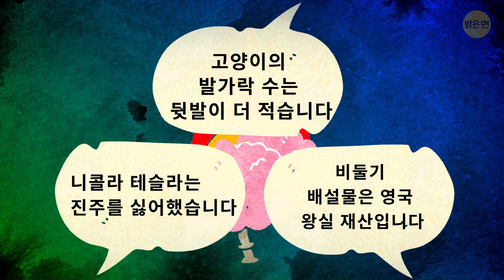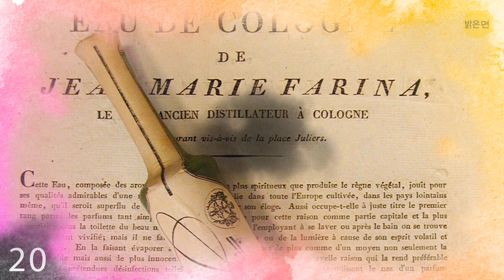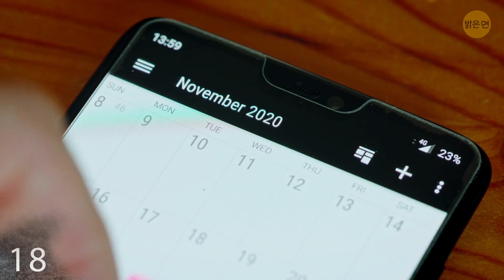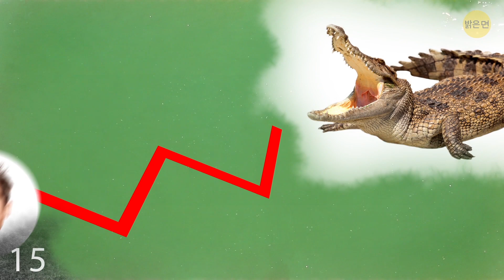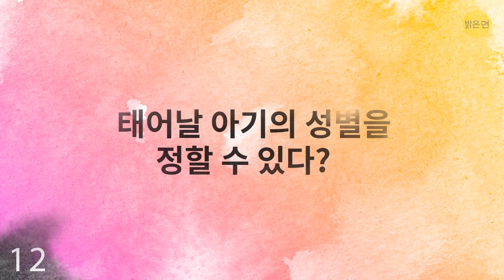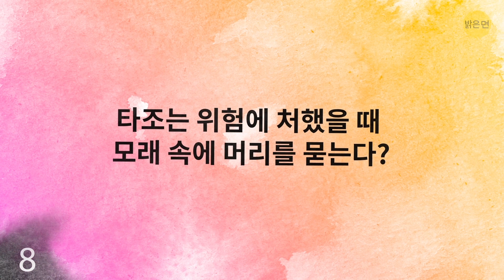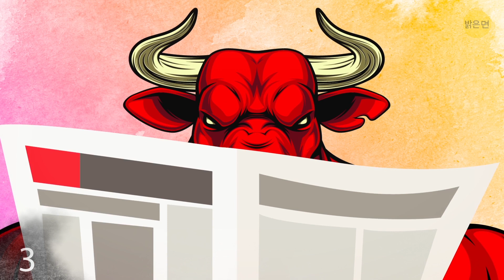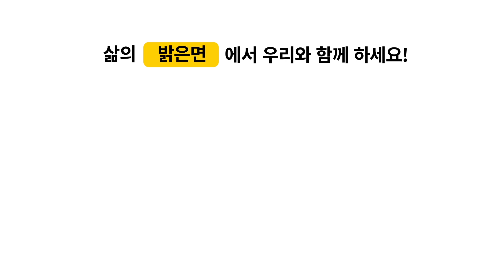수년간 우리를 속여 온 21가지 사실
글래디에이터는 죽을 때까지 싸우고, 은제품이 물에서 박테리아를 제거하고, 금붕어는 기억력이 나쁘다고 들어왔죠.

여러분의 머릿속은 매일 엄청난 양의 정보로 넘쳐납니다. 그중 많은 것이 사실이 아닌데도 그저 사실인 양 받아들이게 되죠. 타조가 머리를 모래에 묻거나, 황소가 빨간색을 싫어한다고 항상 믿어왔나요? 그렇다면, 가장 흔한 오해에 대한 진실들을 알려드릴게요! 밝은 면에서는 이런 흔한 사실들을 모아 그것이 진짜인지 알아봤습니다.

좋아할 만한 다른 영상:

할리우드 영화 덕분에 믿게 된 12가지 잘못된 상식

TIMESTAMPS

엄지발가락이 가장 큰 발가락이다? 0:26

향수는 좋은 냄새를 위해 발명되었다? 0:52

아이리쉬 커피는 아일랜드산이다? 1:27

21세기는 2000년에 시작되었다? 1:58

글래디에이터는 죽을 때까지 싸웠다? 2:36

운석은 빨갛게 달아오른 상태로 지구에 떨어진다? 3:12

악어가 쫓아오면 지그재그로 도망쳐야 한다? 3:48

모든 여성이 생리 전 증후군을 경험한다?   4:20

엘리베이터가 추락할 때는 점프를 해야 한다? 4:46

태어날 아기의 성별을 정할 수 있다? 5:15

은 제품은 물에서 박테리아를 제거한다? 5:50

녹차와 홍차는 다른 식물에서 자란다? 6:10

올빼미형 인간은 아침형 인간이 될 수 없다?   6:30

타조는 위험에 처했을 때 모래 속에 머리를 묻는다? 6:54

몽유병 환자를 깨우면 안 된다? 7:08

우주에서 만리장성을 볼 수 있다? 7:24

금붕어는 기억력이 아주 나쁘다? 7:39

사람들은 추운 계절에 살이 찐다? 7:57

황소는 빨간색을 싫어한다? 8:26

개는 모든 것을 흑백으로 본다? 8:50

번개는 같은 장소에 두 번 치지 않는다? 9:09

Summary:

- 두 번째 발가락이 엄지발가락보다 더 길다면 여러분은 특별한 사람입니다! 단지 10명 중 1명만이 이런 특성을 가지고 있어서, 심지어 ‘모튼의 발가락’이라는 이름도 있습니다.

- 터키 커피가 터키산이라면 아이리쉬 커피는… 미국산입니다! 그래요, 그건 샌프란시스코에서 발명됐습니다.

- 20세기는 1901년부터 2000년까지였던 거고, 그러면 21세기는 2001년에 시작된 거죠.

- 악어 공격에서 살아남는 팁 중 가장 오래된 것 하나는 지그재그로 도망치는 겁니다. 사실 이 조언은 무용지물입니다. 악어가 육지에서 공격하는 경우는 드물기 때문입니다.

- 그저 물에 은수저, 은목걸이, 은화를 넣기만 하면 되는 것은 아닙니다. 정수 효과를 얻을 수 있을 정도로 은 이온이 충분하지는 않기 때문이죠.

- 녹차, 홍차, 백차 등 모든 종류의 차는 같은 식물에서 자랍니다. 단지 잎이 수확된 후에 각각의 독특한 향과 모습을 얻게 됩니다.

- 타조가 모래를 먹기 위해 몸을 굽히기는 하겠지만, 모래에 머리를 묻지는 않습니다. 작은 조약돌과 함께 모래를 삼키는 것은 타조의 소화를 돕습니다.

- 중국의 만리장성은 우주에서 육안으로 볼 수 없습니다. 하지만, 다른 몇몇 건축물들은 볼 수 있죠, 이를테면 기자의 고대 피라미드 같은 거요!

- 금붕어 같은 기억력을 갖고 있다는 말을 들어본 적이 있나요? 기억이 안 난다구요? 과학자들은 현재 금붕어가 5개월까지 기억할 수 있고 심지어 훈련도 가능하다고 믿고 있습니다!

- 황소는 사실 색맹이라, 빨강과 녹색을 구분할 수 없습니다. 투우장에서 황소를 화나게 만드는 건 위협적인 투우사의 몸짓이지, 그가 흔드는 빨간 천이 아닙니다!

- 오랫동안, 수의사들은 개들이 세상을 옛날 영화처럼 본다고 생각했지만, 최근 연구에 의하면 개들도 실제로 색을 볼 수 있다고 합니다!

-번개는 기억력이 없어서, 같은 건물에 한 번 이상 친 경우도 많이 있었답니다!

5분 Tricks 채널을 구독하십시오~~~

goo.gl/6eHzqB